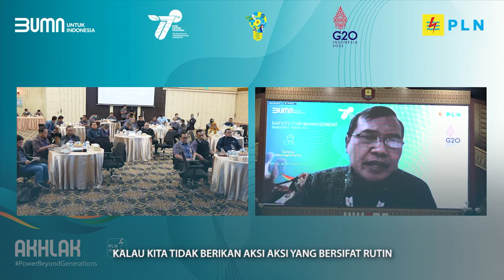Wujudkan Zero Accident, PLN UIKSBS Gelar Workshop Safety for Management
Palembang (06/10) - Bertempat di Auditorium Sriwijaya PLN UIKSBS, PLN menggelar workshop safety for management yang dihadiri oleh EVP K3L, VP K3, SRM Perencanaan & Enjiniring, SRM Keuangan, Komunikasi dan Umum dan Manager Unit Pelaksana dilingkungan PLN UIKSBS.

Dengan mengundang pembicara eksternal, acara tersebut bertujuan untuk memperkuat budaya safety dan menambah kepedulian terhadap aset perusahaan khusus aset sumber daya manusia.

SRM Perencanaan dan Enjiniring PLN UIKSBS Daryanto dalam sambutannya mengungkapkan kegiatan awareness dan upskilling yang dilaksanakan ini perlu diterapkan di masing-masing unit pembangkit sehingga menjadi bekal untuk menjalankan tugas dilapangan.

“Penting bagi kita untuk menjalankan proteksi di pembangkit, namun sangat penting untuk menjaga aset kita khususnya aset manusia. Dengan aset manusia yang baik dan aman dalam bekerja kita dapat mencapai tujuan perusahaan dalam menciptakan listrik yang andal” ujarnya.

EVP K3L PLN Komang Parmita yang hadir secara virtual dalam arahannya menjelaskan pentingnya pengelolaan safety di PLN yang harus selalu ditingkatkan bersama-sama.

Diakhir arahannya, EVP K3L PT PLN (Persero) berharap standar keselamatan kerja yang telah dibuat, harus diimplementasikan nyata di lapangan sehingga tidak hanya bersifat SOP yang ada tetapi diterapkan secara nyata.

PLN telah menetapkan Keselamatan kerja berada diatas segala-galanya, pelaksanaan workshop safety for management ini menjadi bagian dari peningkatan Maturity level K3 sehingga tercapainya zero accident.